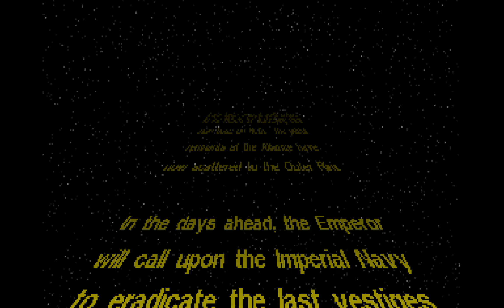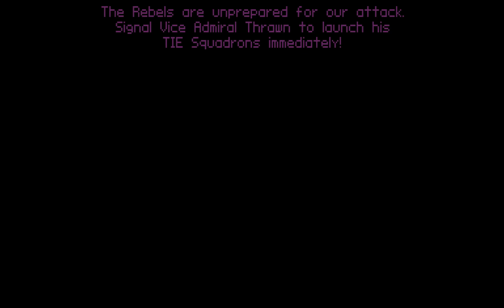Star Wars Gaming: TIE Fighter Walkthrough - Opening Cinematic Movie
This is the complete opening movie to TIE Fighter Collector's Edition CD-ROM edition, originally released for PC back in 1995 by Lucasarts.

Set after the destruction of the first Death Star and concurrently with the Battle of Hoth, the intro sees Emperor Sheev Palpatine announcing to the Empire how the Rebels will soon be crushed.  Darth Vader is leading a strike against Rebel Forces in the OUter Rim with a large armada of starfighters and Star Destroyers, one of which is commanded by Vice-Admiral Thrawn.  Marvel as TIE Interceptors handily take on and destroy X-Wings and A-Wings alike!

I'm playing the game on a Mac using Boxer (great OS X port of DOSBox) - apologies for OS X's "you are now full screen" overlay during the Lucasarts logo at the start!